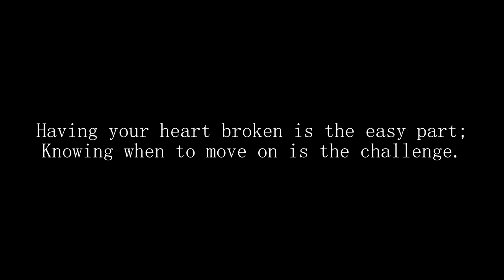Broken Vow - Lara Fabian/Josh Groban (Mikey Bustos Cover)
Heart ache is seriously the worst pain I have ever felt. I feel it in the eyes of some people around me. I had to cover this song for them. Infidelity sickens me, but for both the cheated and the cheater, sometimes it is needed to show people that they are with the wrong person. Originally by Lara Fabian.

Performed/Video Concept/Directed/Edited by Mikey Bustos